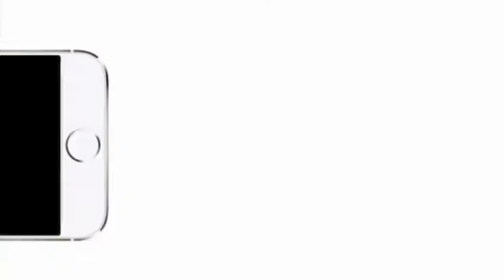WEDDING CEREMONY BETWEEN AYOMIDE & OLUWASEYI